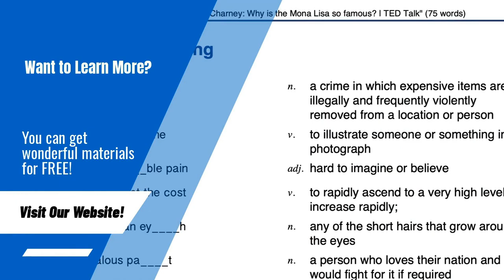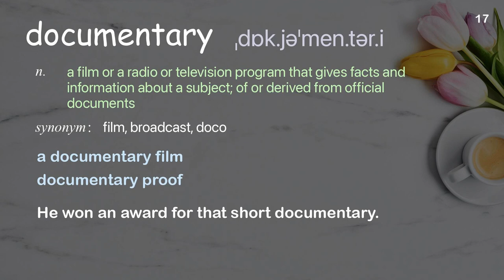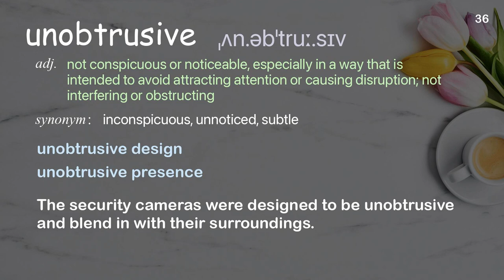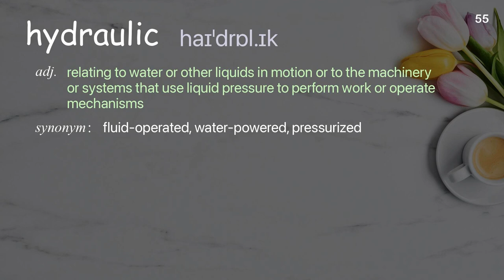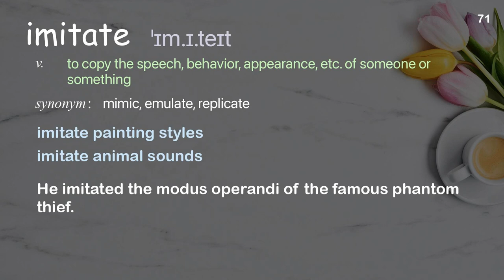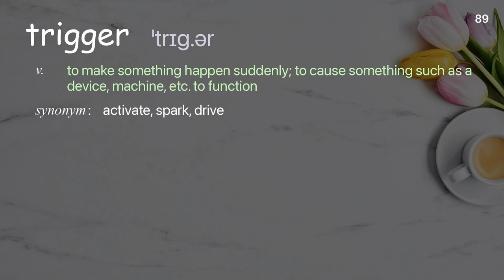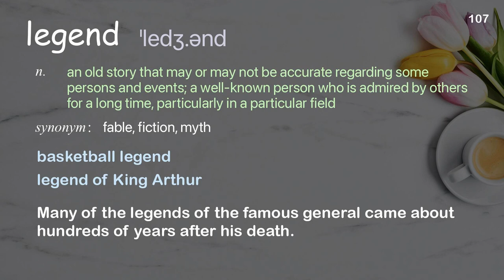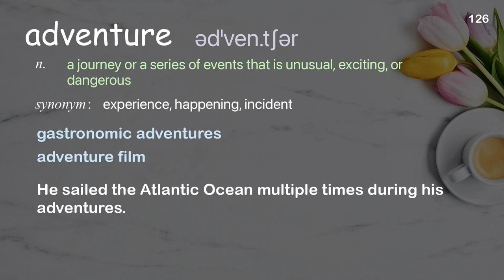126 Academic Words Ref from "Edith Widder: How we found the giant squid | TED Talk"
■PLEASE NOTE

■Reference Source
Edith Widder: How we found the giant squid | TED Talk